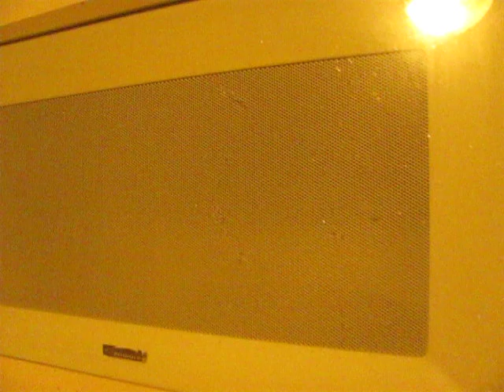el jugo + rico del mundo 1